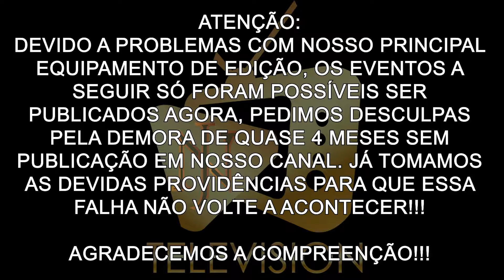Os Papa Famoso "Thiago Rocha 40 anos" - Entrevista com Gêmeos Domingues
Neste vídeo, vocês acompanham tudo que rolou na festa de 40 anos do Jornalista Thiago Rocha e uma entrevista exclusiva com os Influenciadores Gêmeos Domingues!!!